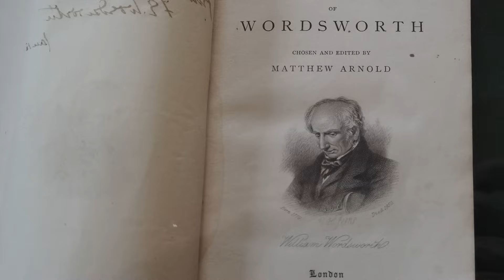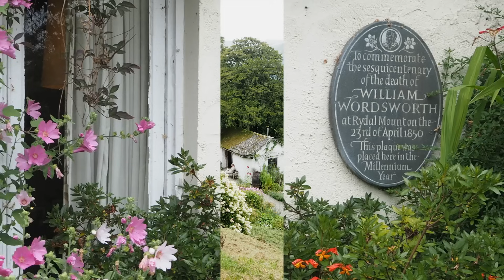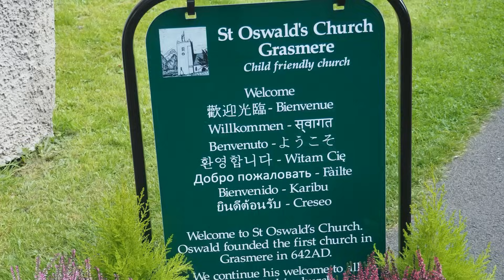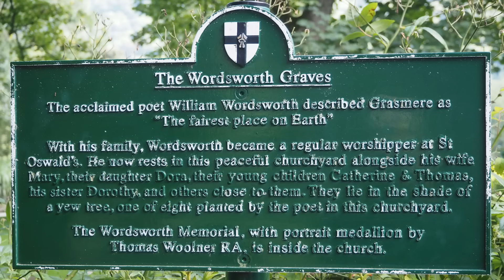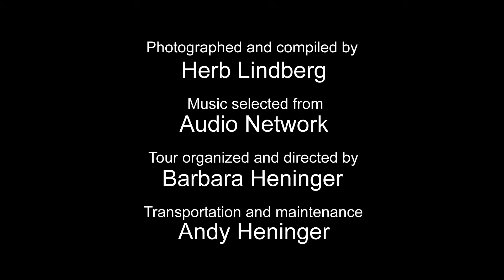A Week in England's Lake District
A one week photo tour of the Lake District in Northern England (Central England on the title screen is in error). Beautiful countryside near Two-Views cottage where we stayed. Steam Gondola Tour to John Ruskin's Home on Coniston Water, with many panoramic zoom and pan photos from the lake and from the home. Scenic walks in Troutbeck and Windermere. Visit to Hill Top, home and business center of Beatrix Potter of Peter Rabbit fame. Afternoon tea and fun at Broadoaks Country House. Extensive tour of the William Wordsworth Home and Garden at Rydal Mount, Grasmere. Intimate inside and outside look at Townend in Troutbeck, home of the Browne family since 1623. Visit to Wordsworth's church and grave site and the town of Grasmere. Scenic photos of Castlerigg, a stone circle made 4,500 years ago.